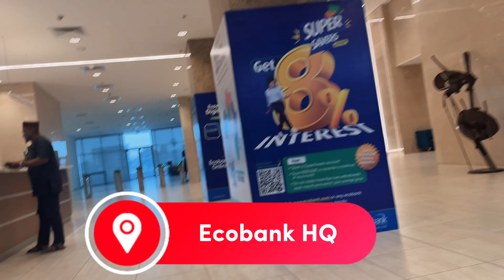6 - MINI-SHOPPING | What a Typical WORK EVENT Looks Like | FIREBOY's Concert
I'll also love to hear your Thoughts
About Me

My Name is Mo'
A Vlogger in Lagos Nigeria + Houston Texas. I Create Lifestyle, Beauty Vlogs and Touch up on Reality in my Long Videos. I also love to Travel and appreciate Fine Dining/ Restaurant Hopping.